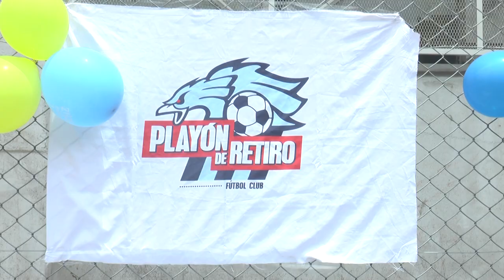Cierre de año en el club Playon Retiro